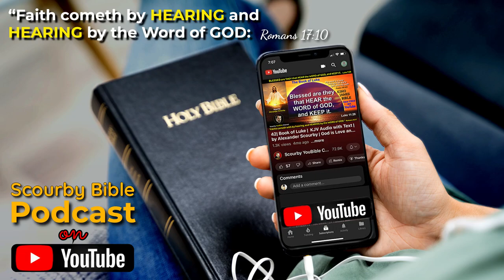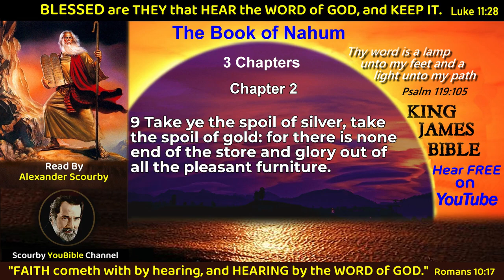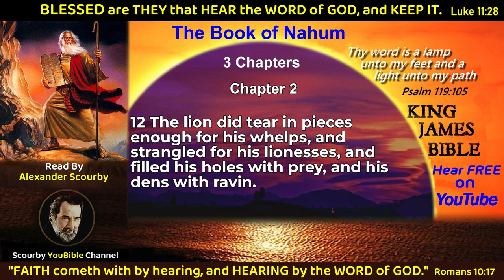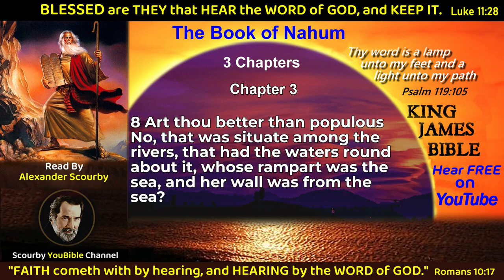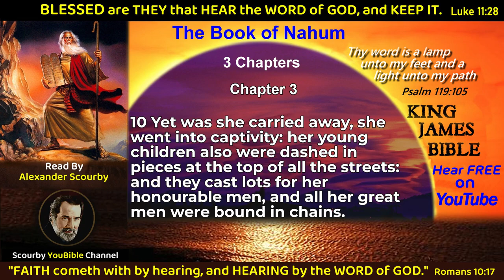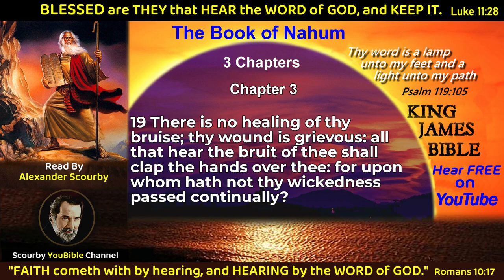34 - Nahum | Activate the POWER of the BIBLE by HEARING IT on YouTube.